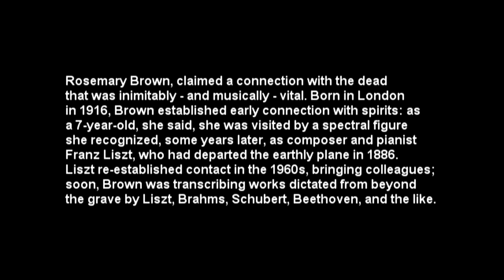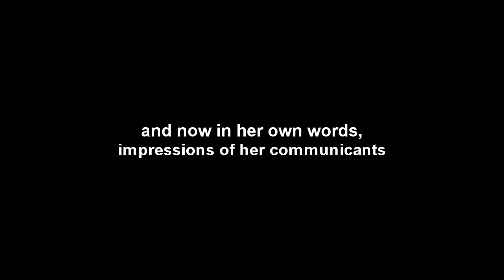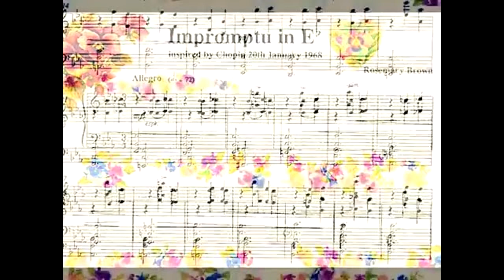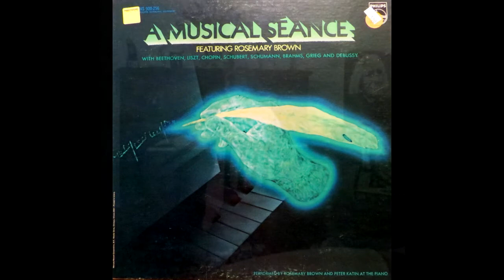Rosemary Brown Musical Medium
Rosemary Brown was a modest, sincere and utterly genuine musical medium. While most mediums claiming to receive music extrasensorily from deceased composers do so through improvising at the piano, Rosemary's distinctive achievement lay in being able to write it down.
Her chief communicator was Franz Liszt; and even if some of the many other pieces from composers - including Chopin, Schubert, Debussy and Rachmaninov - are lightweight, the 1969 item called Grübelei (meditation), partly dictated under the watchful gaze of BBC reporter Peter Dorling and a television studio crew, is undoubtedly a most spectacular and unusual piece. It has strong harmonies, cross-rhythms and occasional instructions in French - a point conferring authenticity, but difficult to fake. The composer and Liszt specialist Humphrey Searle said: "We must be grateful to Mrs Brown for making it available to us."

Many distinguished pianists played Brown's inspired compositions, among them Peter Katin, Philip Gammon, Howard Shelley, Cristina Ortiz and John Lill. After meeting her in 1967 at Attingham Park adult education college, at the invitation of its warden Sir George Trevelyan, I wrote The Music Of Rosemary Brown (1978), and orchestrated music given to her by Beethoven, which was performed on Dutch television in 1976.

Rosemary also produced three volumes of autobiography and philosophical observations: Unfinished Symphonies (1971), Immortals At My Elbow (1974) and Look Beyond Today (1986). Basil Ramsey published many of her pieces in the 1970s, and Lissett Publications, of Canada, produced some volumes, Music From Other Spheres, from 1990 onwards. -The Guardian